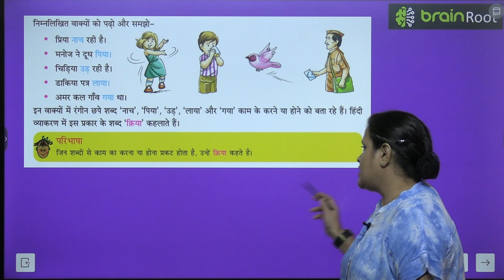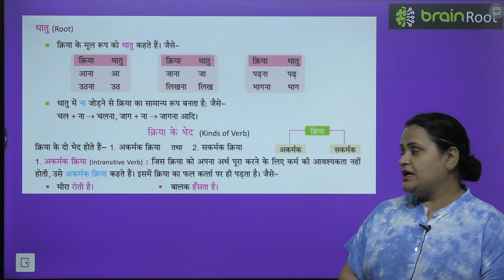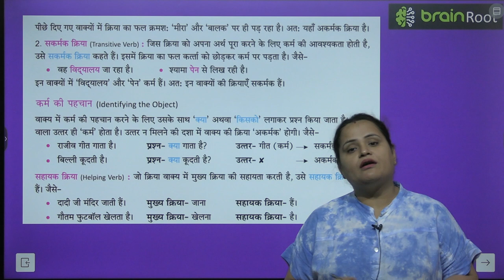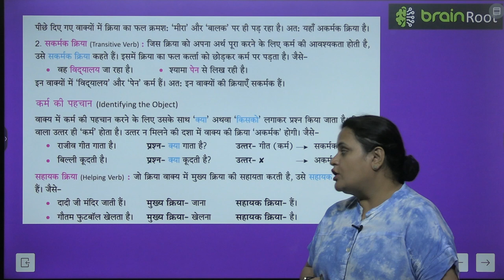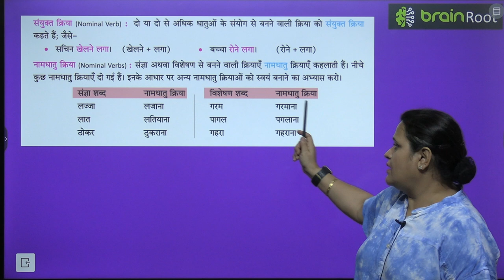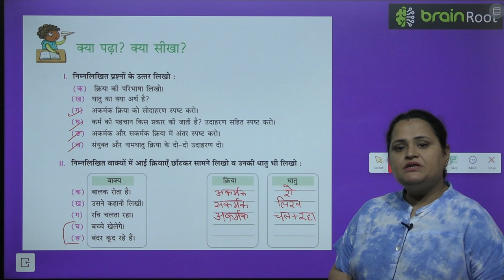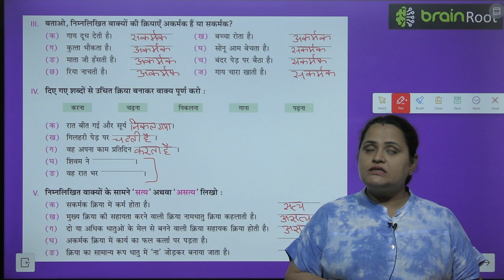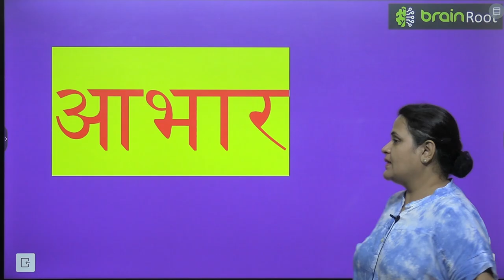BRAIN ROOT CLASS 4 CHAPTER 10 KRIYA